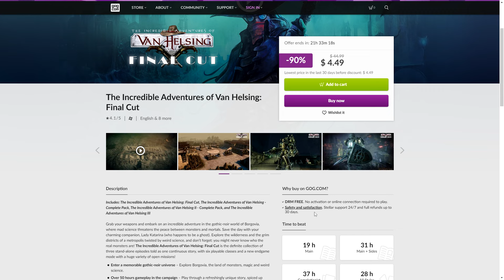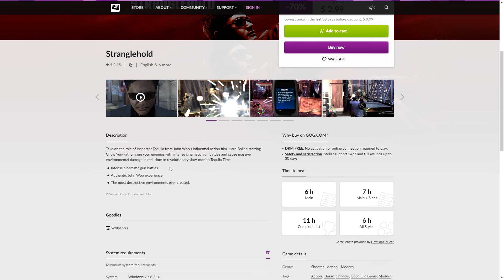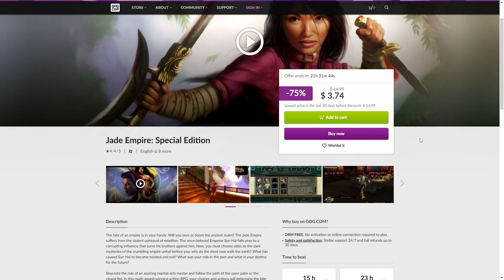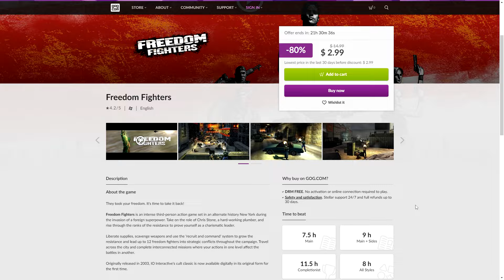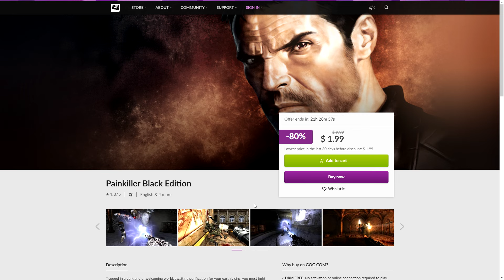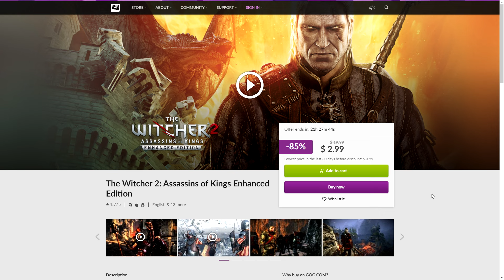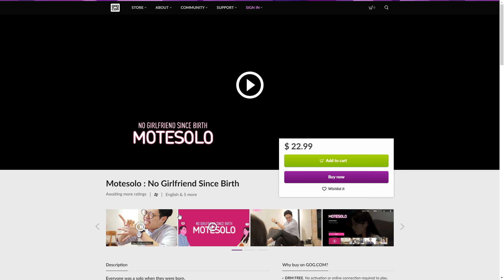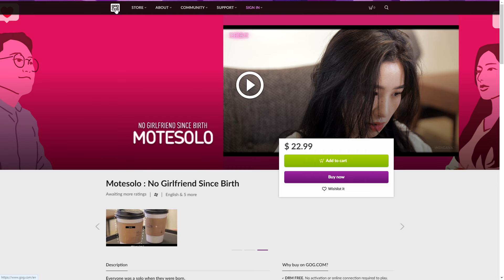GOG Spring Sale Ends Soon - Best Deals Under $5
GOG Spring Sale Ends on the 4th of April 2024. Here are some great Deals on Games Under $5.

13) The Elder Scrolls IV: Oblivion - Game of the Year Edition Deluxe

Timestamps
00:00 Final Day
00:25 Van Helsing
01:07 Stalker
01:35 Stranglehold
02:07 Jade Empire
02:36 Saboteur
03:01 Freedom Fighters
03:38 Crysis
04:03 Tomb Raider
04:40 Painkiller Black Edition
05:08 Titan Quest
05:52 Witcher 2
06:24 Hellblade
06:49 Oblivion

(Authorised Reseller of Steam Keys, often much cheaper than steam. Also Books and Software sold in bundles as well.)

(On GOG you own your digital games, you can download them DRM-FREE, i.e no need for launchers, they also ensure old games work with modern Windows as game preservation is an important part of their culture. GOG is also the sister site of CD Projekt Red, the creators of the Witcher and Cyberpunk games).

⭐ PRIME Gaming (Monthly Free games including keys for GOG and other platforms)

(Authorised Reseller of Steam Keys, great Daily Deals)

⚙️ Plugins I use to See more Price info on Steam

- My aim is to help you Game as cheaply as possible.
- I try to find the best deals available for games on PC on Steam, Epic etc. or through Bundle Sites like Humble Bundle, Fanatical.
- Also cover the big sales like the Steam Summer/Winter Sale in-depth with a Live Stream and multiple videos.